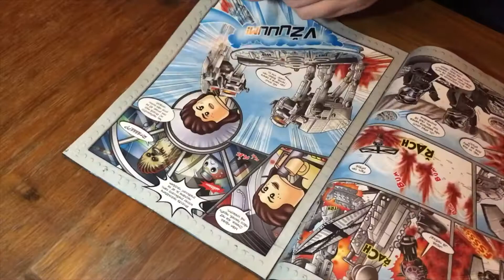Lego Star Wars časopis - Prosinec 2018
V Prosincovém čísle na mě čekal Hvězdní ničitel a Obi-Wan Kenobi.